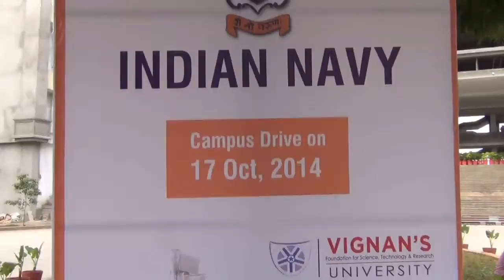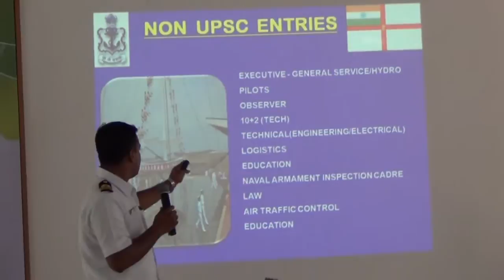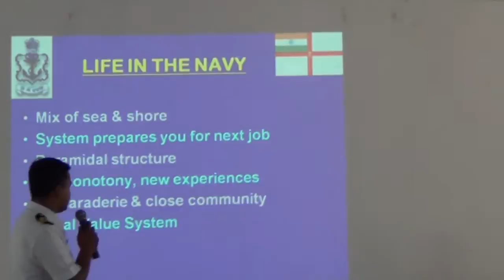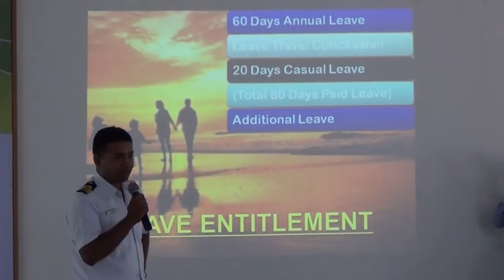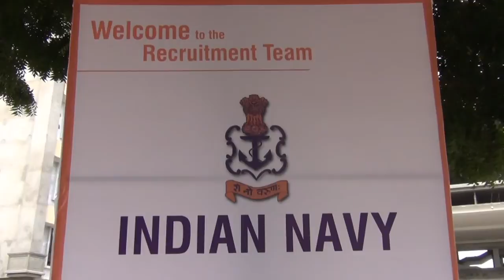INDIAN NAVY RECRUITMENT 2014